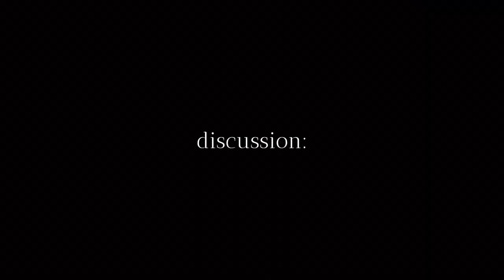vlog: 2 выходных вместе/2daysofftogether/монголия/mongolia